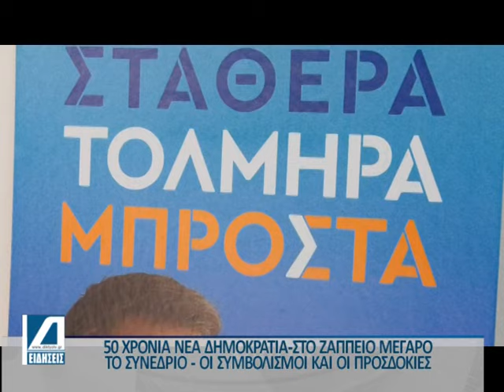50 Χρόνια Νέα Δημοκρατία. Στο Ζάππειο Μέγαρο το μεγάλο πανυγηρικό συνέδριο